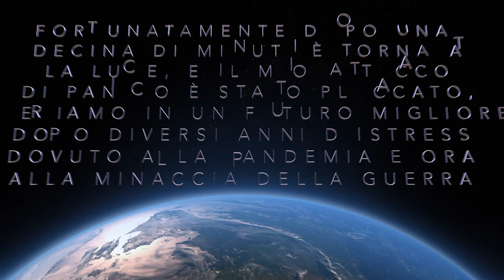Guerra Mondiale - Armageddon' nucleare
MONTAGGIO VIDEO:
 - Final Cut Pro x
- MacBook Pro

By LolloTube75